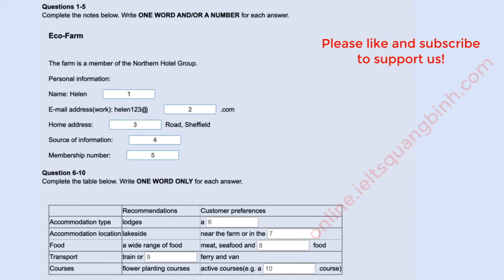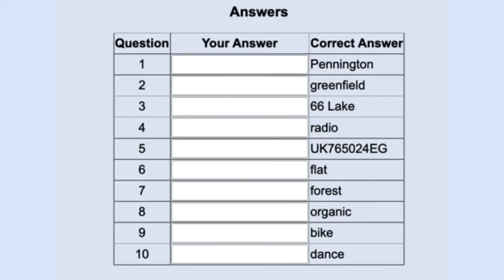Eco Farm | IELTS Listening Part 1